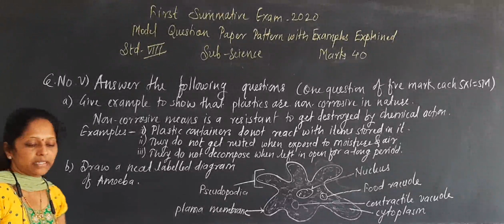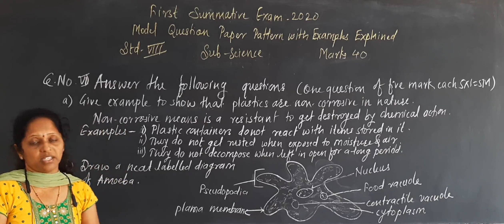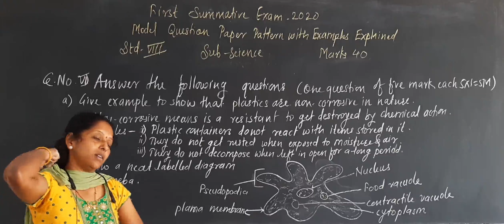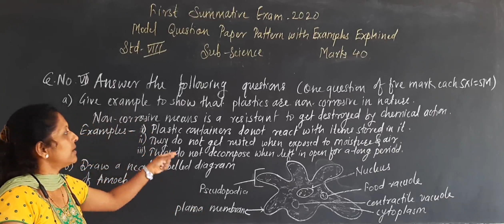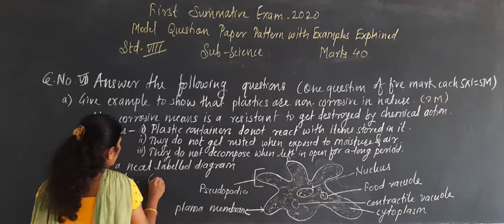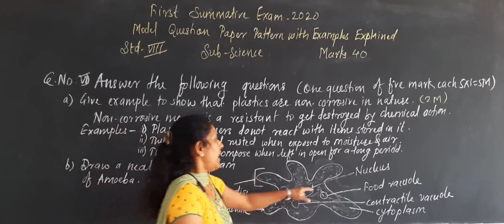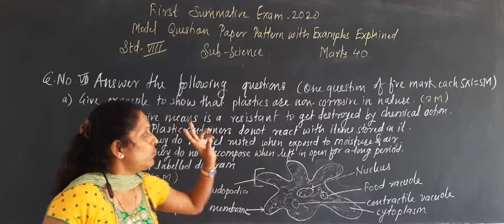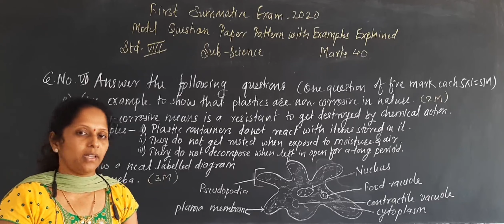Science: Ist sem question paper pattern explained. Session V (S.K.Patil)